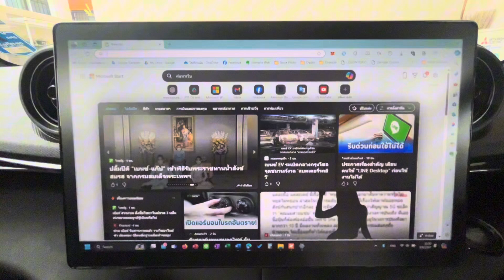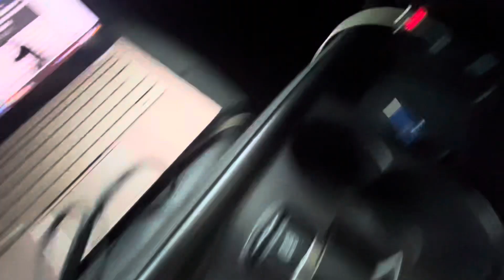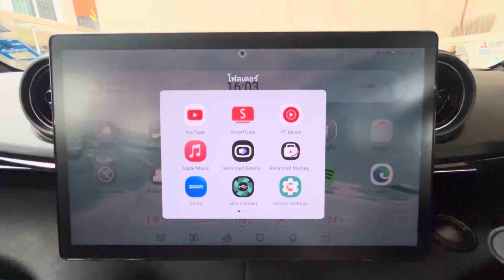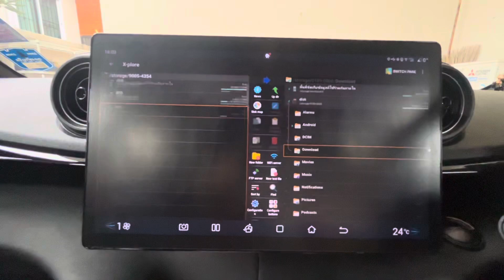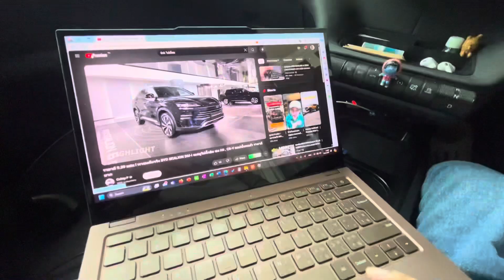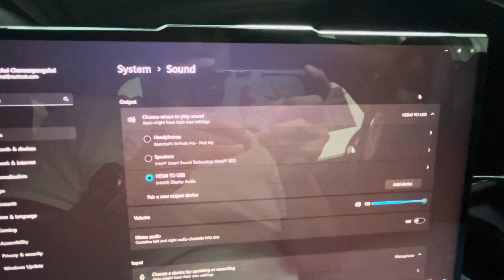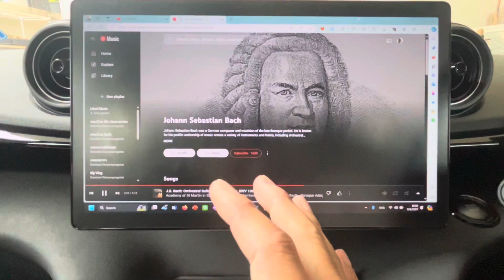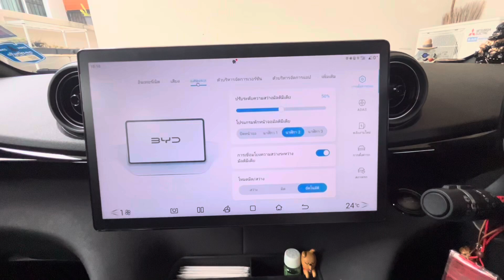วิธีการต่อจอ BYD Dolphin และ Atto3 ให้กลายเป็นจอที่ 2 ให้กับคอมพิวเตอร์ โน๊ตบุ๊ค